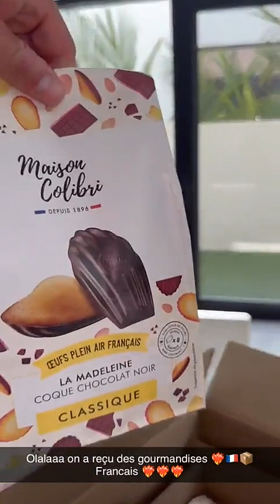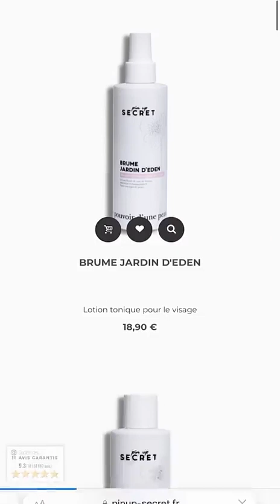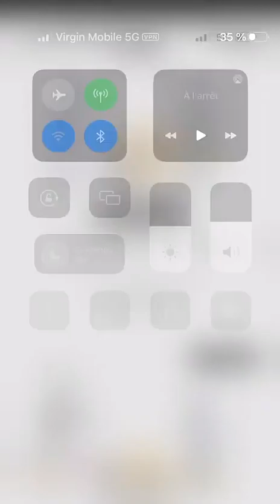HILLARY - 09 Février 2023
Les amis on se retrouve pour mon vlog du 09 Février 2023 sur notre chaine - Pour retrouver tous mes vlogs direction ma playlist